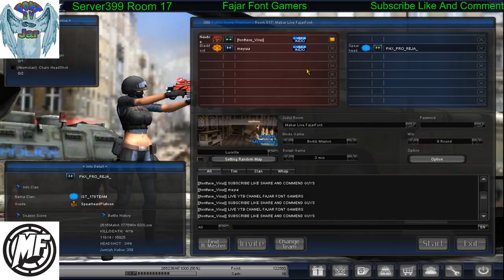Chicken im Coming!